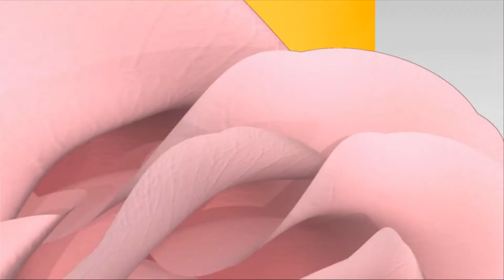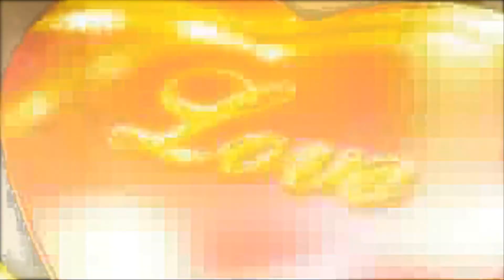MY WEDDING_2019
Lưu lại những bức ảnh chụp đám cưới của bản thân để sau này có thể ngồi ngắm lại những bức ảnh cưới hồi trẻ.